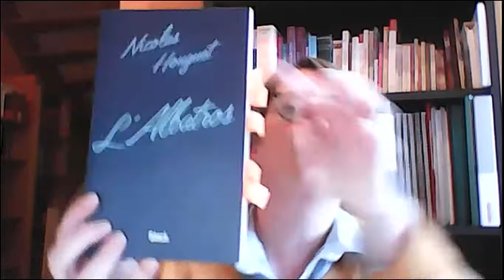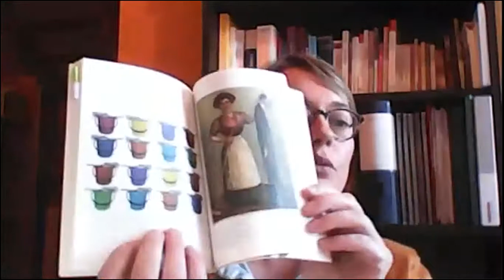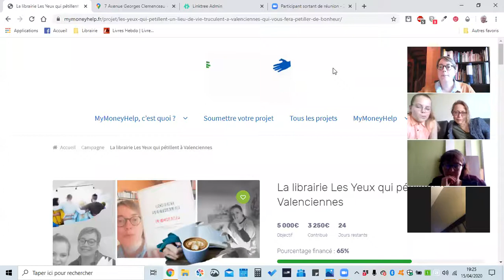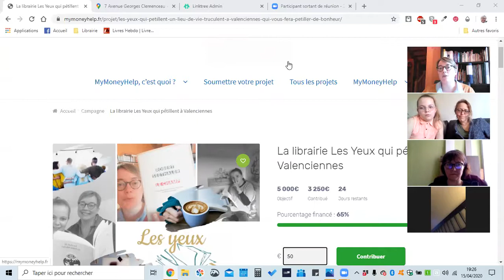Première visio de la librairie pour présenter Les yeux qui pétillent aux futurs clients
*** Les coulisses *** ⁣
La première visio de la librairie a eu lieu jeudi soir. Vous étiez nombreux pour découvrir : ⁣
- le concept Les yeux qui pétillent ⁣
- les valeurs de la librairie ⁣
- l'offre de livres ⁣
- le local et son agencement ⁣
- la marraine et le parrain de la librairie ⁣
- la campagne de financement participatif. ⁣
Des questions très intéressantes ont pu être posées après cette présentation. ⁣
Partagez un maximum cette présentation pour faire connaître le projet et l'ouverture prochaine dans le centre-ville de Valenciennes de cette librairie, véritable lieu de vie dédié à la littérature. ⁣
Ça a été un véritable plaisir de faire cette visio et d'échanger avec vous tous ! ⁣⁣
À bientôt dans une prochaine visio. ⁣